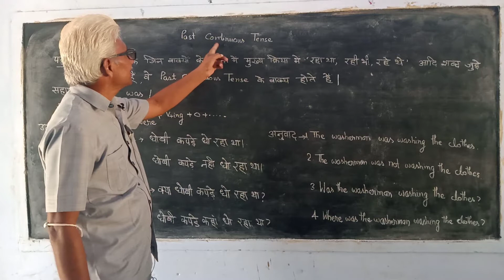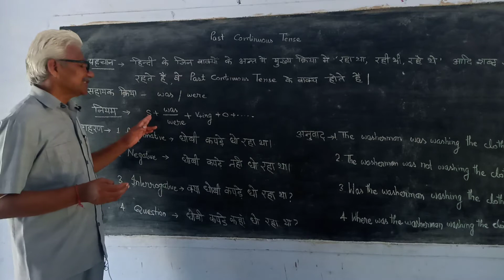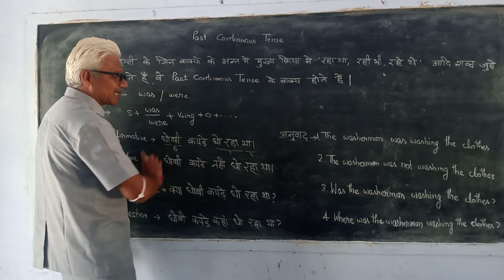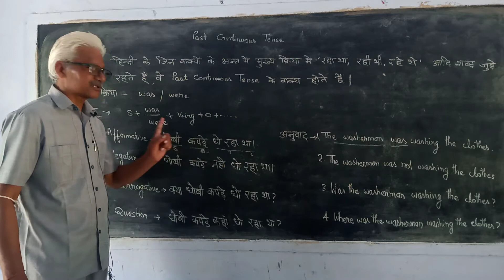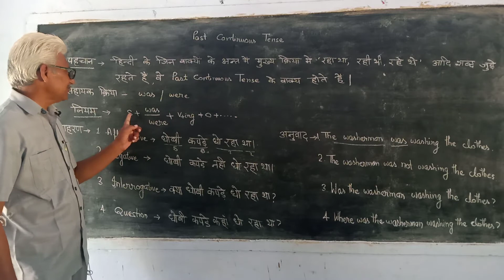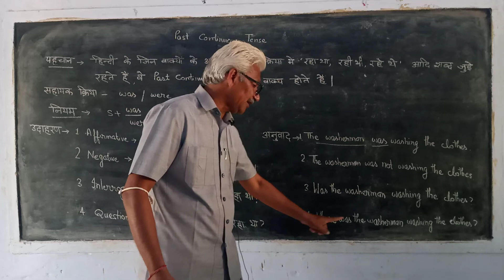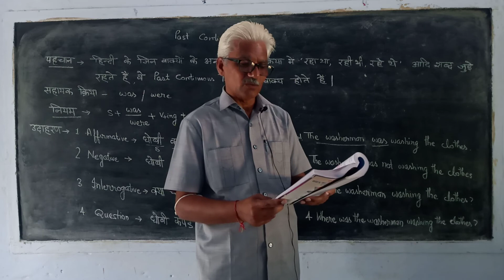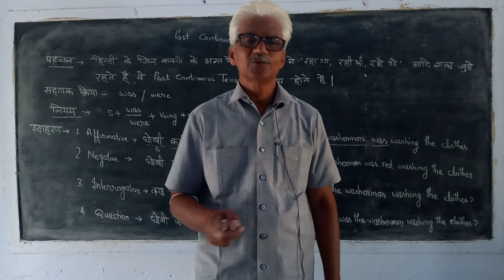Past Continuous Tense By Ramesh Chand Pundir